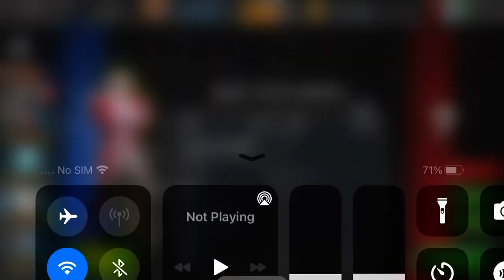Ex. Red hulk gets obligated